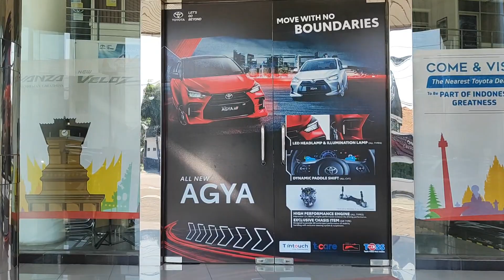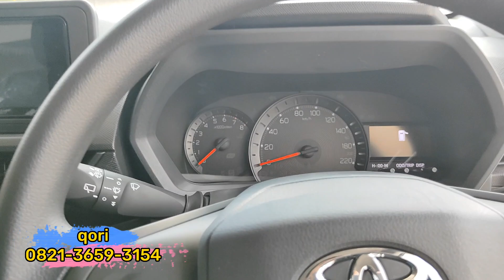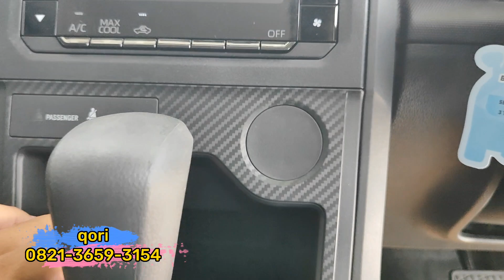Avanza 2023 tipe 1.3 E CVT,avanza termurah fitur mewah